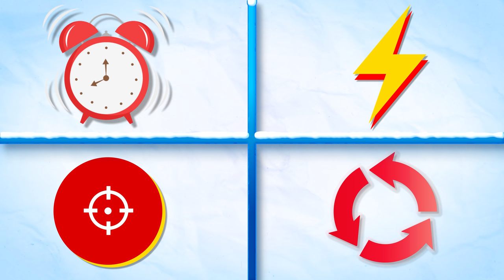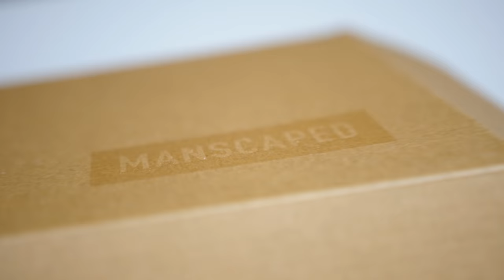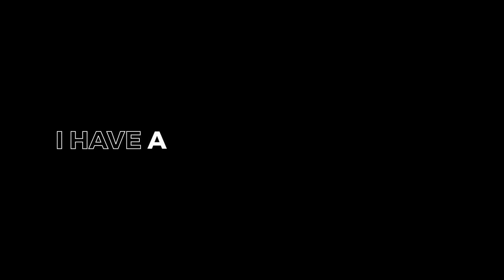I Took Cold Showers For 10 Days, this is what happened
Cold Showers: Extremely popular now and Most widely known because of Wim hof and his method, crazy guy from the same country that we’re from, and he claims cold showers are amazing, so let’s put it to the test

Check this out:
● MyProtein Store